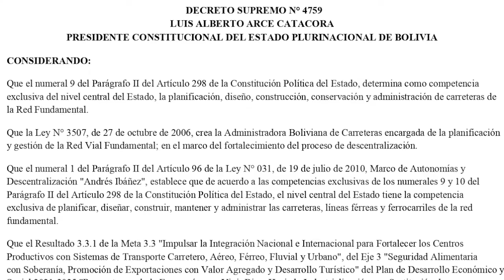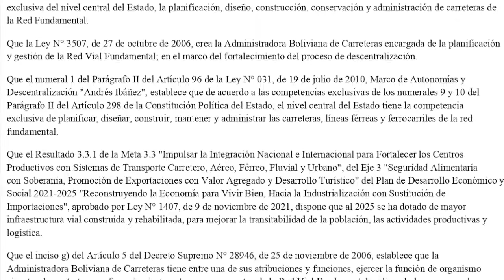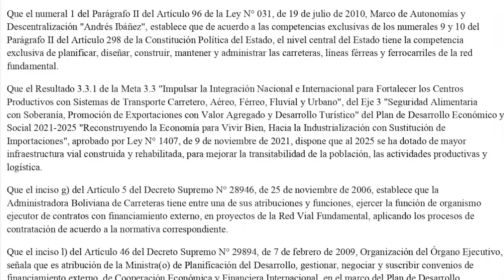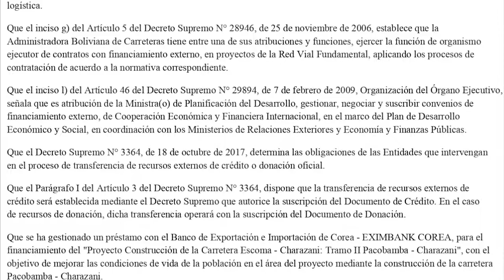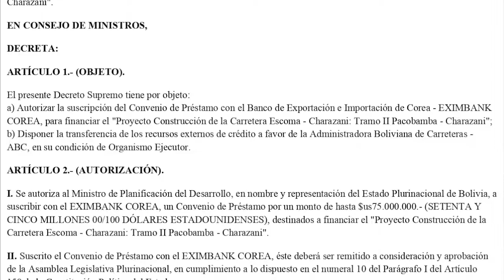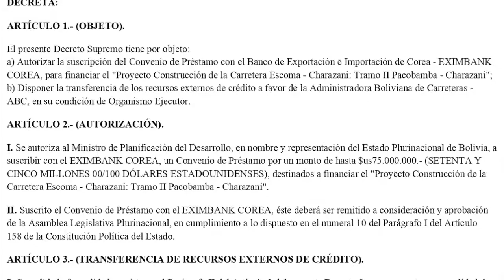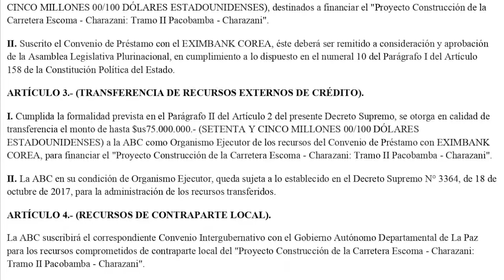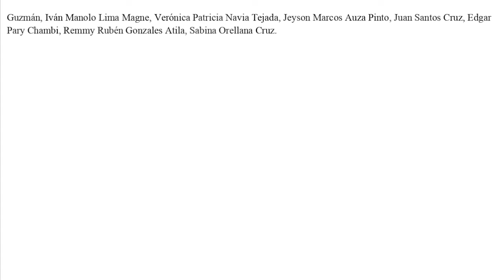DECRETO SUPREMO N° 4759 - Financiar el "Proyecto Construcción de la Carretera Escoma - Charazani...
El presente Decreto Supremo tiene por objeto:
a) Autorizar la suscripción del Convenio de Préstamo con el Banco de Exportación e Importación de Corea - EXIMBANK COREA, para financiar el "Proyecto Construcción de la Carretera Escoma - Charazani: Tramo II Pacobamba - Charazani";
b) Disponer la transferencia de los recursos externos de crédito a favor de la Administradora Boliviana de Carreteras - ABC, en su condición de Organismo Ejecutor.

ARTÍCULO 2.- (AUTORIZACIÓN).

I. Se autoriza al Ministro de Planificación del Desarrollo, en nombre y representación del Estado Plurinacional de Bolivia, a suscribir con el EXIMBANK COREA, un Convenio de Préstamo por un monto de hasta $us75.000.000.- (SETENTA Y CINCO MILLONES 00/100 DÓLARES ESTADOUNIDENSES), destinados a financiar el "Proyecto Construcción de la Carretera Escoma - Charazani: Tramo II Pacobamba - Charazani".